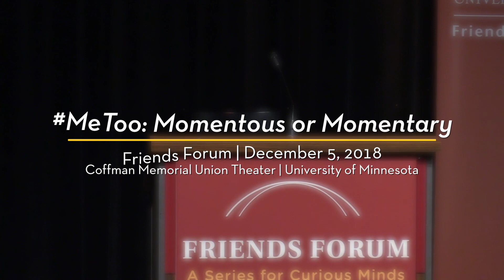MeToo: Momentous or Momentary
Sara Evans, a Regents Professor Emerita at the University of Minnesota, led a panel of powerful women, including Carolyn Chalmers, Lindsey Middlecamp, Simran Mishra, and Mariam Mohamed, that considered the rise of the MeToo movement in historical context: What is its breadth and depth? Will it result in lasting cultural change?